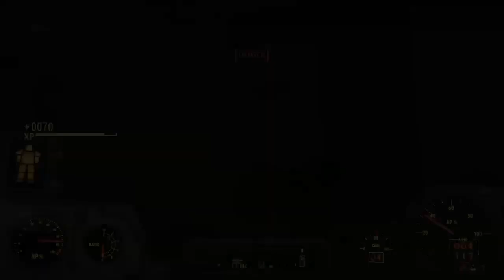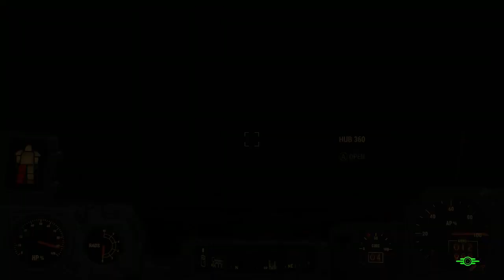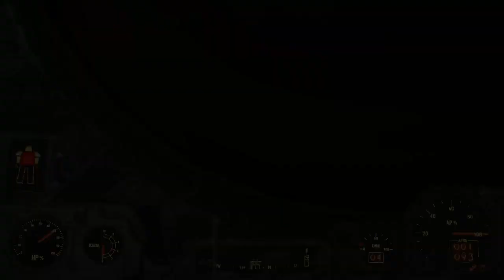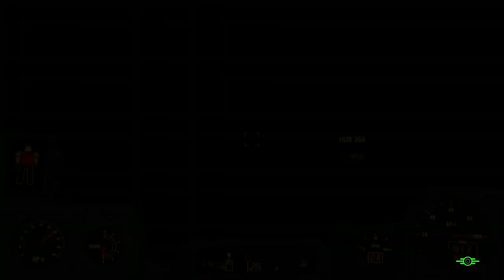Fallout 4 level 65-3